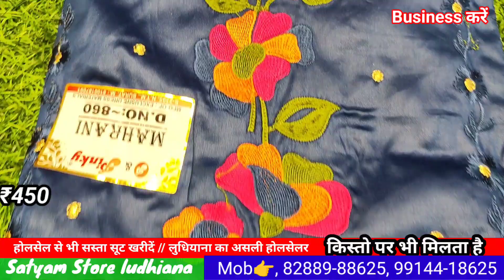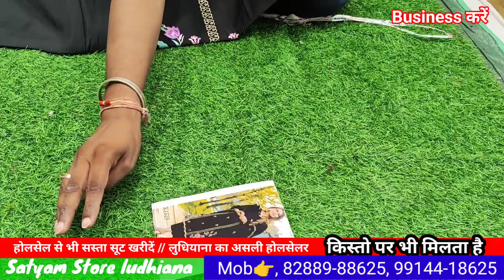सोच से भी सस्ता Designer and Tranding Suit किस्तो पर भी खरीदें Suits Satyam Store Ldh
सोच से भी सस्ता Designer and Tranding Suit // किस्तो पर भी खरीदें // Satyam Store Ldh

 satyam store
Field Ganj near jama masjid Ludhiana Punjab

1.🙏यदि आपको वीडियो में कुछ पसंद आता है तो दुकान पर जाकर खरीदें
2.online Order करते है तों Payment करने से पहले video call पर ( माल) suits जरूर चैक करें

Business करें,
Ladies Suit,
Designer Suit,
Ludhiana Wholesale,
Wholesale market,
Suit manufacturer
Ladies Suit
Party wear suit
Designer suit

Cotton duppta suits
Bandhani suits
Bandhej dress material
Jaipuri suits
Gujrati suits
Cotton printed suits
Namazi duppta
Chandni chwonk suits market
BATIQ SUITS
batiq suits
jaipuri dress material
designer suits
gujrati suits
karachi suits

jaipuri suits
gujrati suits
batiq suits
bandhani suits
bandhej suits
hand work suits
punjabi suits
patiala suits
100% pure cotton suits
Cotton printed suits
Jaipuri suits
Gujrati suits
Punjabi suit
Rajasthani suits
fancy suits
biggest wholesaler
and manufacturer
Bandhani suits
Bandhej suits

winter Suit,
ladies suits,
cotton suits,
ambala market,
ambala wholesale,
ghumar mandi suits,
wholesale market,